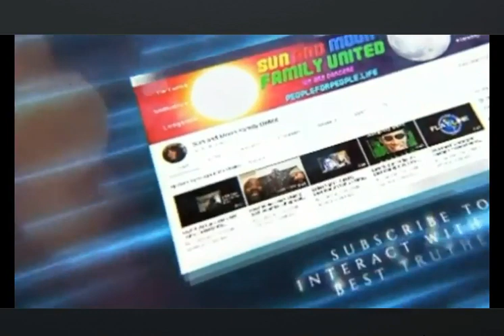Missy, Minny, Cam, Mickeys Cats - SAMFU